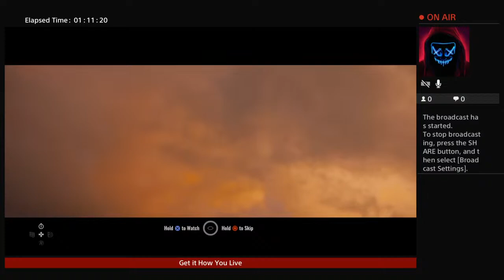Aces-Eightz's get it How You Live